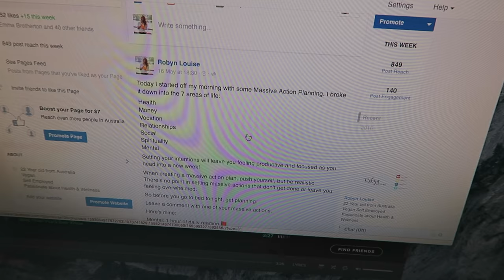Car Lessons With Robyn & Lewis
:D xx